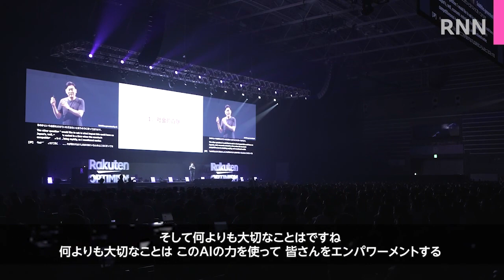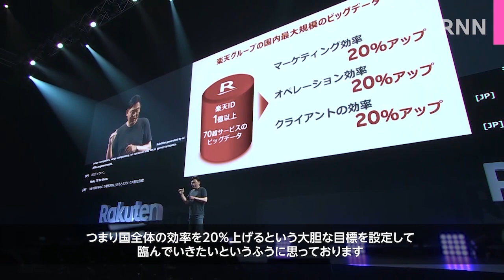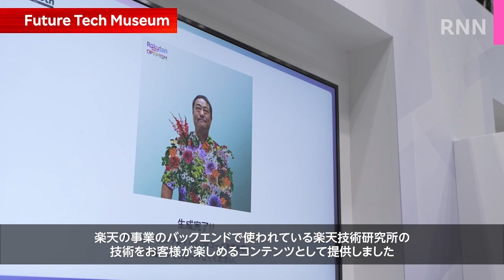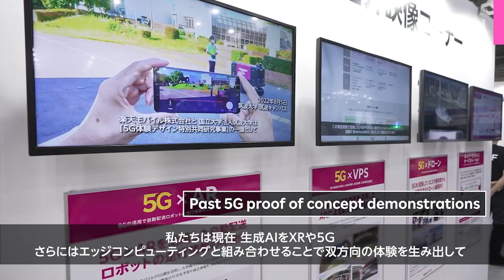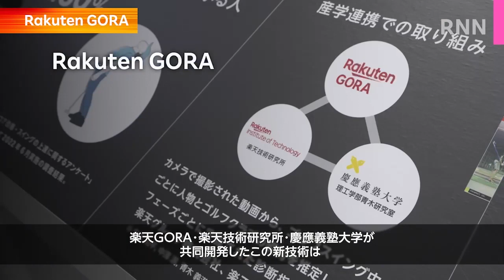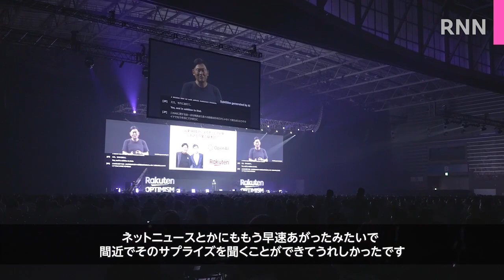[RNN] Rakuten Optimism 2023で新時代のイノベーションを紹介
楽天グループ最大級のイベントであるRakuten Optimism 2023が、4年ぶりに対面形式で開催されました。三木谷社長や楽天グループ内外の様々な業界のエキスパートらが、AIを中心としたテクノロジーやイノベーションが新時代をけん引していくためのインサイトを共有しました。また、来訪した皆様と対面で接することができる展示ホールでは、楽天の事業部が多様な最先端技術を紹介しました。イベントのハイライトはもちろん、三木谷社長によるOpenAIとの提携という驚きの発表、そしてウクライナのインフラ再構築の取り組みについても、動画でご確認ください。